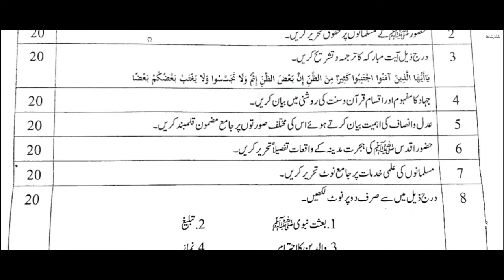Aiou Course Code 9401 / 5436 Past papers